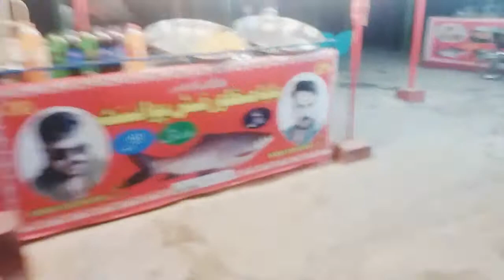chenab river fish point center location |Rabwah & chiniot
This is a good place to take the family along with the Aziz Valley and the Chenab River Mount